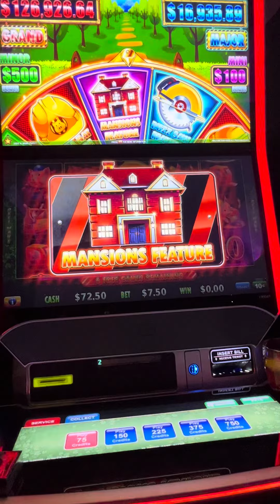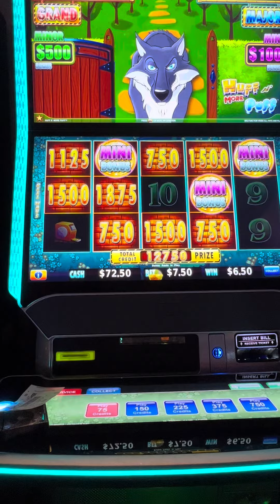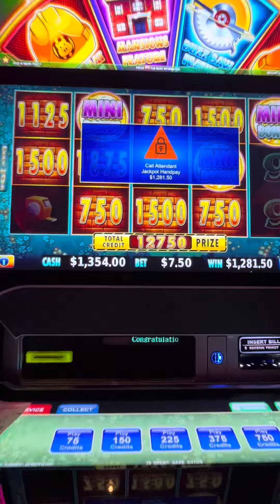Bonus Time 🤩 Huff n More Puff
Become a Channel Member of LMS to get access to perks including early video releases, member only lives and more:

Surprise Me 😊
Laura Miles Slots
3324 E Ray Rd. #146

⬇️ Official Partnerships ⬇️

1️⃣ FREE Live Play Bingo, Come join the hottest Bingo app on IOS or Android. FREE to download, FREE to play and while playing in the app, a chance to WIN an Amazon gift card. Meet the LMS_Squad there!!

Who is Laura Miles Slots?

Just your everyday girl who loves to travel and watch Sports. I have many hobbies but casino hopping is my favorite! You can catch me in the HighLimit room betting anywhere from $5 to $100 per spin sipping on an LMSdrink (recipe in Beacon) playing TopDollar Pinball Dragonlinks Lightenlinks or Allaboard. Feel free to say hello if you see me and collect a personalized LMSluckychip !!!

©️Videos are the property of Laura Miles Slots and cannot be used without written permission. Video content is made for 18+ unless stated otherwise.